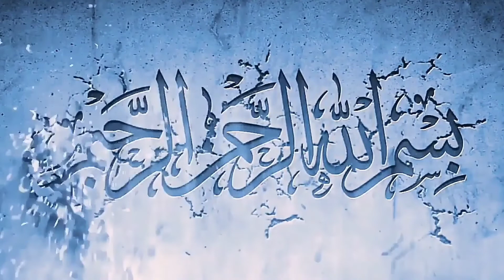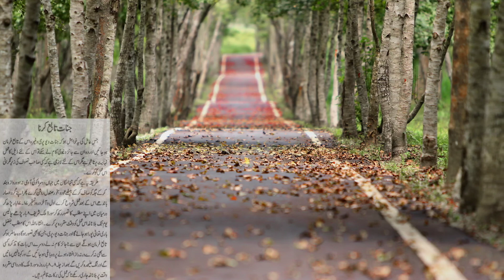jannat ko paane me kitna waqt lagta |jannat ko khuda ke liye dozakh na bana | Manzoor Voice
Cover Topics
ya qahhar se jadu ka ilaj
ya qahhar ka wazifa
ya qahhar 1100 times
ya qahhar ka wazifa ubqari
ya qahhar ki fazilat
ya qahhar meaning in urdu
ya qahhar ka matlab
ya qahhar ka amal
ya qahhar ka taweez

Social link.

Live .Thana
Home. Tehsil Batkhela
District .Malakand...Kpk...Pakistan